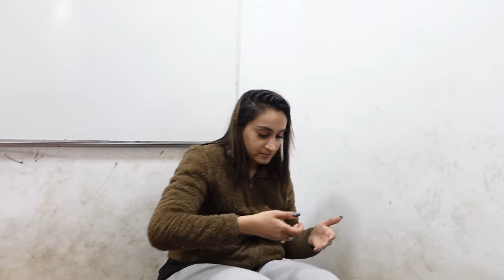Rottweiler Puppies Ka Kiya Annaprashan: First Time Our 22 Days Old Puppies Tasted Cerelaca & Milk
Rottweiler Puppies Ka Kiya Annaprashan: First Time Our 22 Days Puppies Tasted Cerelaca & Milk

🐾 Get ready for an adorable milestone in the lives of our Rottweiler puppies! Join us as we celebrate their first Annaprashan, a special ceremony where our 22-day-old furry bundles of joy taste Cerelac and milk for the very first time. 🍼🐶

🎉 Key Moments:
👶 Puppy Antics: Watch as our curious Rottweiler puppies explore the world of solid food, showcasing their playful personalities and natural instincts.

🥣 Cerelac Debut: Experience the heartwarming moment when our little ones take their first bites of Cerelac, capturing their reactions and preferences as they embark on this culinary adventure.

🍼 Milk Time: Witness the joy and satisfaction as our Rottweiler puppies enjoy their nourishing milk, creating a delightful atmosphere filled with puppy wagging tails and adorable slurps.